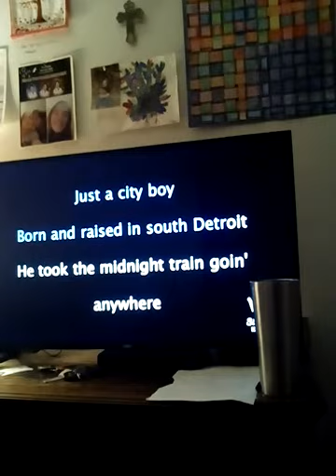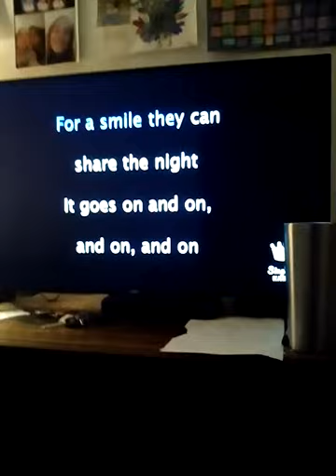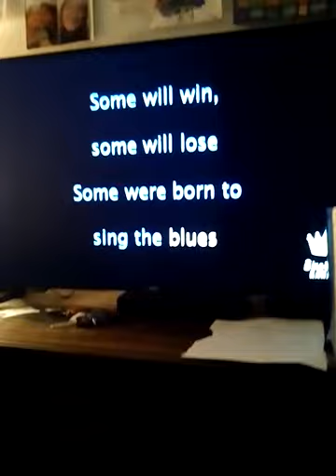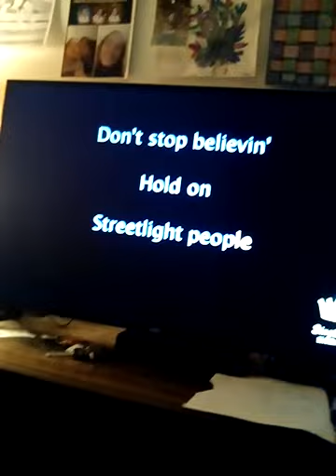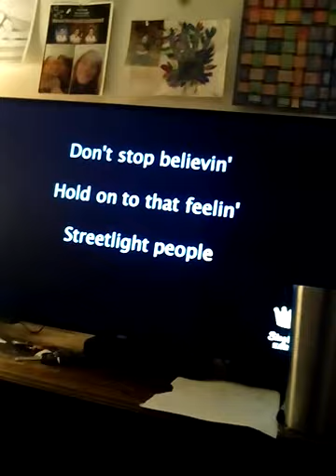Don't Stop Believing Journey